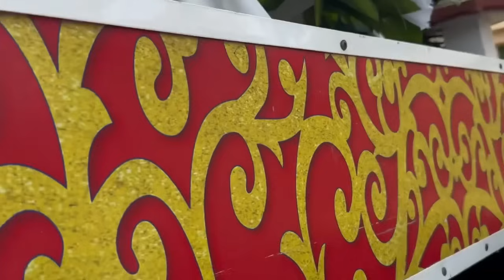Nghi thức phó dâng - từ biệt lần cuối || linh mục Phêrô Nguyễn Văn Tường tại họ đạo Giồng Lớn.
Đây là video của kênh Paul Trung mong nhận được sự ủng hộ từ mọi người.

Khi re-up vui lòng ghi rõ nguồn.